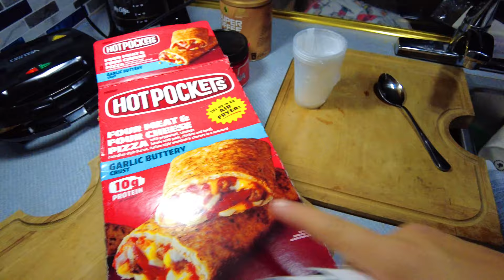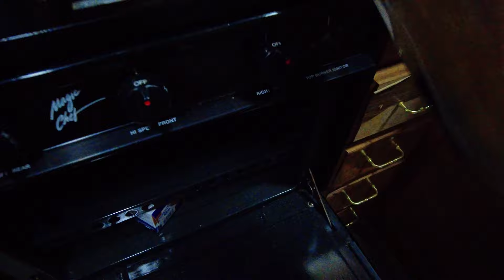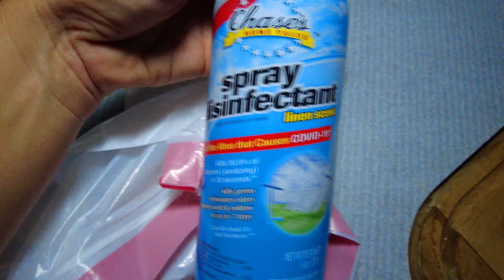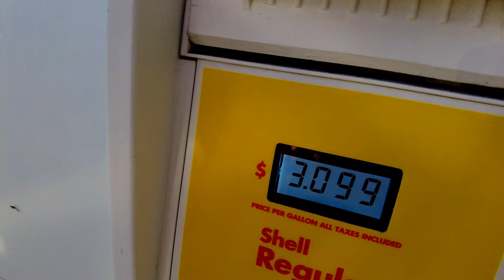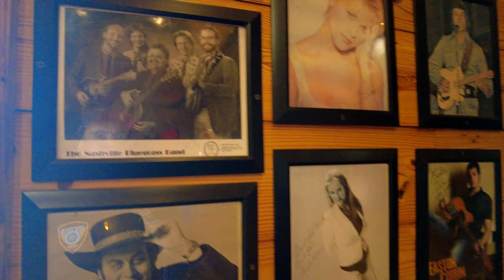COMO ESTA SENDO VIAJAR EM UM MOTORHOME??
E ai Cambada Beleza?Nesse vídeo de hoje mostro como sta sendo nossa rotina viajando em um MotorHome pelos Estados Unidos!

V8 Rastreamentos - @v8rastreamentos